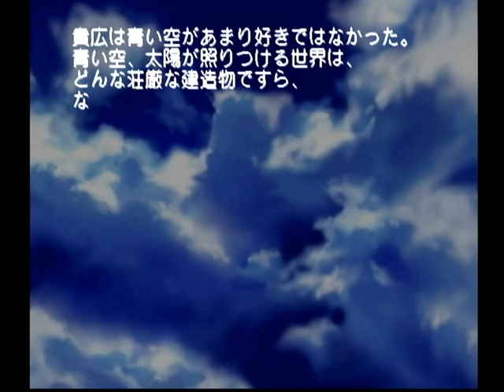【DC】モエかん 初見プレイ Part２２ ～折れてますかね・・・。やっぱり・・・ 【スタートオンゲームズ】【スタゲー】【JAPAGE】